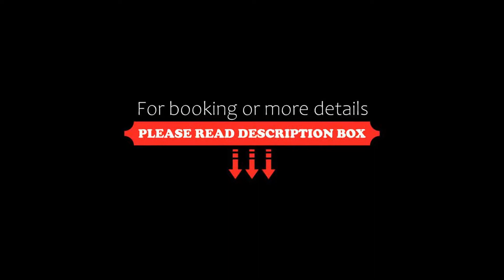Hotel New York Plaza, Una, India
About Property:
Featuring a restaurant, terrace and free wired internet in public areas, Hotel New York Plaza offers rooms in Una. Bhakra Nangal Dam and Baba Dera Peer Nagaha Temple are 10 km away.
Each air-conditioned room includes a TV with cable channels. The bathroom comes with a bath or shower.
Hotel New York Plaza is 3 km from Una Railway Station and 100 km from Chandigarh Airport. Chintapurni Temple is 30 km away.
Property Type: Hotel
Address: Una-Nangal Highway, Near Durga Colony, 174303 Una, India
Searching For
1. Hotel New York Plaza - Una - India
2. Hotel New York Plaza - Una - India Address
3. Hotel New York Plaza - Una - India Rooms
4. Hotel New York Plaza - Una - India Amenities
5. Hotel New York Plaza - Una - India Offers and Deals
Audio Credit:
Track Title: Reasons To Hope
Artist: Reed Mathis